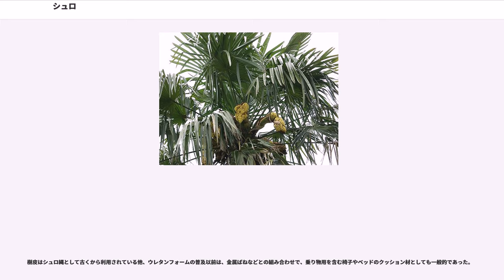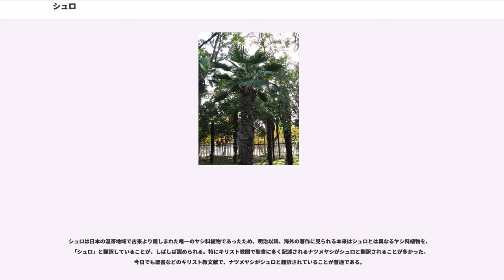シュロ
シュロ（棕櫚、棕梠、椶櫚）は、ヤシ目ヤシ科ヤシ属 の総称である。

5種以上が属する。シュロという名は、狭義には、そのうち1種のワシュロの別名とされることもある。逆に広義には、他のさまざまなヤシ科植物を意味することもある。

常緑高木。排水良好な土地を好み、乾湿、陰陽の土地条件を選ばず、耐火性、耐潮性も併せ持つ強健な樹種である。生育は遅く、管理が少なく済むため、手間がかからない。

中華人民共和国湖北省からミャンマー北部まで分布する。日本では九州地方南部に自生する。日本に産するヤシ科の植物の中ではもっとも耐寒性が強いため、東北地方まで栽培されていて、なかには北海道の石狩平野でも地熱などを利用せずに成木できるものもある。

雌雄異株で、稀に雌雄同株も存在する。雌株は5 - 6月に葉の間から花枝を伸ばし、微細な粒状の黄色い花を密集して咲かせる。果実は11 - 12月頃に黒く熟す。

幹は円柱形で、分岐せずに垂直に伸びる。大きいものでは樹高が10mほどになる。

幹の先端に扇状に葉柄を広げて数十枚の熊手型の葉をつける。葉柄の基部は幹に接する部分で大きく三角形に広がり、幹を抱くような形になっている。この部分の下端から下に30-50cmにわたって幹を暗褐色の繊維質が包んでおり、これをシュロ皮という。

シュロ皮を煮沸し、亜硫酸ガスで燻蒸した後、天日で干したものは「晒葉」と呼ばれ、繊維をとるのに用いられる。シュロ皮の繊維は、腐りにくく伸縮性に富むため、縄や敷物、タワシ、ホウキなどの加工品とされる。又、シュロの皮を用いて作られた化粧品も発売されている。

1830年にフィリップ・フランツ・フォン・シーボルトが出島から初めて西洋に移出し、後にイギリスの植物学者ロバート・フォーチュンに献名された。英名はロバート・フォーチュンが初めてワジュロを見た中国浙江省の舟山島にちなむ。

トウジュロ（唐棕櫚、）はワジュロと同種とする説もある（その場合に優先する学名はワジュロの学名 ）。

ワジュロよりも樹高・葉面が小さく、組織が固い。そのため葉の先端が下垂しないのが特徴である。中国大陸原産の帰化植物で、江戸時代の大名庭園には既に植栽されていたようである。

トウジュロは先述のとおり葉が下垂しないことから、ワジュロよりも庭木としてよく利用され、かつては鉢植え用の観葉植物として育てられることもあった。現在は鉢植えとしての価値は大幅に減少し、衰退している。

ワジュロとトウジュロの間には雑種を作ることが可能で、この交雑種はアイジュロ（合い棕櫚）又はワトウジュロ（和唐棕櫚）と呼ばれている。ワジュロとトウジュロが近くに植えられている場所でよく発生するが、鳥が異種の花粉を運ぶことで、近辺に異種が生えていなくてもアイジュロを生じる事も少なくない。

アイジュロはワジュロとトウジュロの中間の性質を示し、多くは葉が垂れるが、ワジュロほど長い垂れを生じない。成長の速度や耐寒性なども変わりがなく、中には一見するとアイジュロとは分からないほど片親に似通った特徴を示すものもいる。

アイジュロを好んで作出する者はいない。アイジュロの種（ワジュロとトウジュロの間にできた種）は質が悪く、トウジュロのように葉がコンパクトに収まらないためである。尚、作出する者はいないが、野外採集で採られたアイジュロを栽培する者はいる。

棕櫚の種は多くでき、鳥によって運ばれるためにかなり広い範囲を移動することが可能である。このため、通常シュロが生えていない場所にシュロの芽や子ジュロが生えている光景をよく目にすることができる。このように、人が故意に植えたわけでないのに芽を出し成長しているシュロのことを俗にノラジュロ又はノジュロという。

ノラジュロは人家や公園、森林、墓地などのいたるところに発生し、多くは群生する。

現在深刻な問題は発生していないが、ノラジュロが増えることによる環境への問題が心配されている。このことからノラジュロを害樹として指定し積極的に駆除する自治体も存在する。しかし、成長した株は一見小さいように見えても地中深く根を張り幹を太らせているので、駆除には手間を要する。

通常シュロは寒さに弱く小さな株は越冬が出来ないと言われてきたが、近年の温暖化による影響で冬が越せる確率が上昇し、子ジュロの生存率が上がったことにより東北地方でもノラジュロの群れを見ることが出来るようになっている。

庭園で装飾樹としてよく用いられる。

樹皮はシュロ縄として古くから利用されている他、ウレタンフォームの普及...